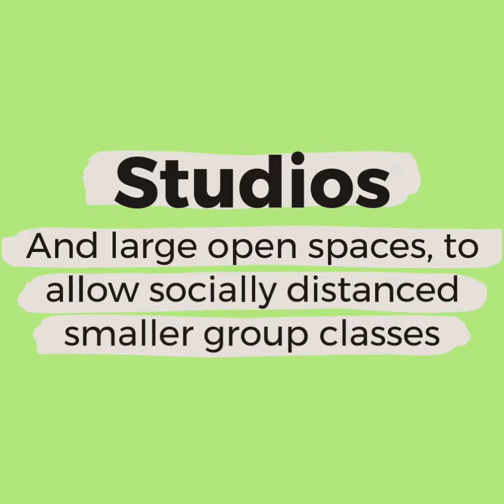A Look at Westwood Club